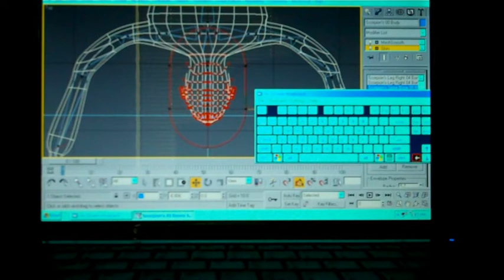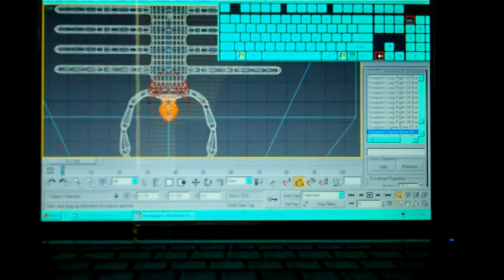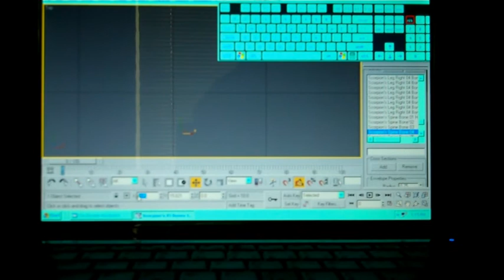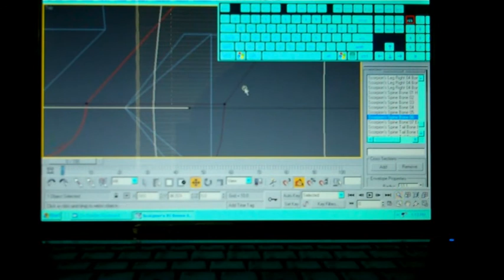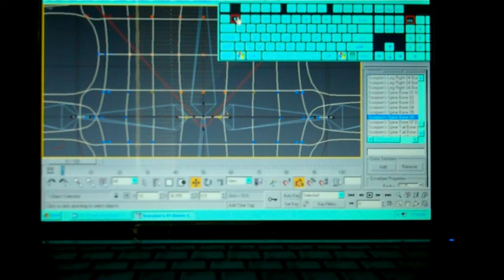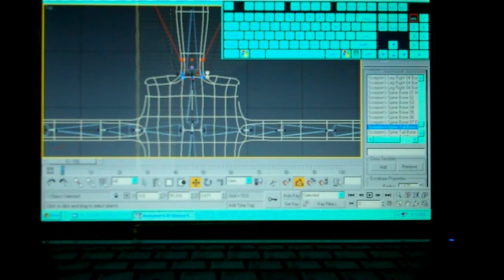Rigs Scorpion's Bones - Part 4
Caroline Rigs the Scorpion's Bones in 3DS Max.